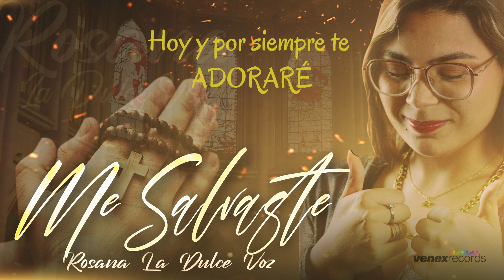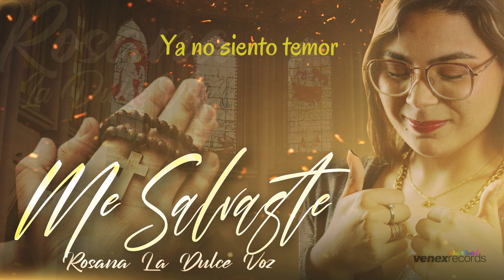Rosana- Me Salvaste (Lyrics)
"Me Salvaste"

Este 29 de diciembre fue la partida física mi abuelita, parte fundamental en mi crianza, ante este dolor me doy animo recordando que Jesús dió su vida por nosotros, lo cual fue un acto de amor por toda la humanidad. Yo sé que en este momento mi Ana querida, mi abuela amada y adorada hoy esta junto a su esposo amado que es mi abuelito, mi abuelo Juan el abuelo más bello del mundo y acompañando a mi papi Rafa que tanto los amaba y se fue antes que ellos, mi padre me enseñó el amor y el respeto hacia mis abuelos, era increible su relación y gracias a la promesa de Jesús nos reuniremos de nuevo algún día. Gracias Padre amado por darme la fuerza para seguir.

Siempre puedes estar seguro que no estás solo, ante cualquier situación Jesús hoy y por siempre estará acompañado tus pasos, aunque la situación sea compleja, triste... El salvará tu corazón.

Te invito a escuchar de este tema musical de mi autoría, ideal para recordar que la fé puede sostenernos aún en momentos de incertidumbre.

Disponible en mi canal de YouTube Rosana La Dulce Voz

Créditos:
Instrumental:
Cortesia del canal de Misael Bemitez sin ietcioón de lucro sino con el mayor amor de adorar aJesús.
Video Lyric:
Venex Records
Diseño Gráfico:
Manu Creativo
Letra:
Rosana Rodríguez